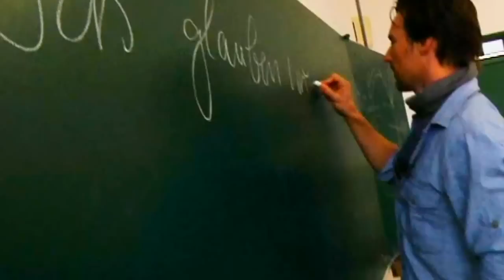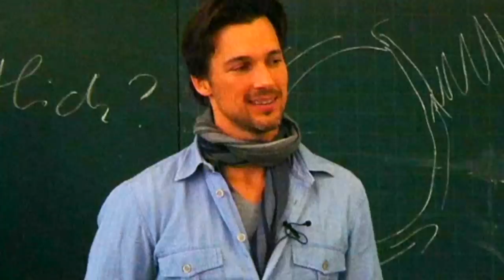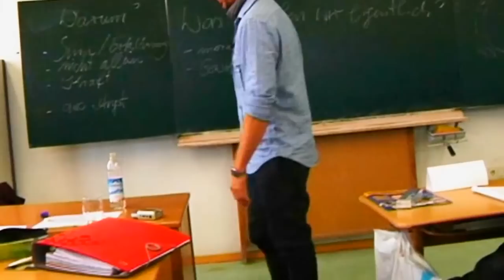Vertretungsstunde mit Florian David Fitz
26 Mädchen, viel Aufregung und ein Vertretungslehrer: Schauspieler Florian David Fitz hat sich zur Religionsstunde in die 10. Klasse einer katholischen Mädchenschule gewagt. Ob er vom Glauben abgefallen ist?

Mädchenmagnet Florian David Fitz: Im Münchner Edith-Stein-Gymnasium herrscht Ausnahmezustand. Erstmals bei einer Vertretungsstunde müssen wir SPIESSER-Mitarbeiter als Bodyguards aushelfen. Mit aller Kraft und Fotolächeln schafft Florian es noch fast pünktlich zu seinen Zehnern.